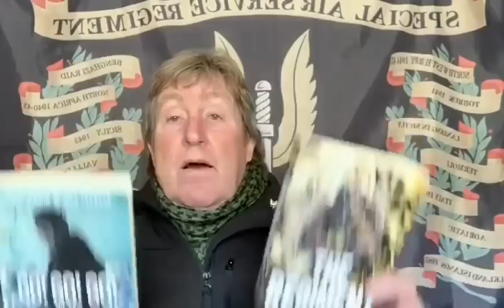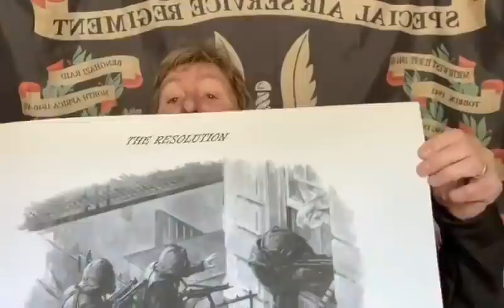Ex SAS Soldier Rusty Firmin - Blue Team leader - Iranian Embassy siege - The aftermath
Join the SAS Special Air Service Militaria Collectors & Facts Page on Facebook

Other merchandise is available on the Facebook page and eBay - eBay username sphera_antiques_uk

I'm also an ambassador for several charities and one being The John McAleese MM Commemoration Society